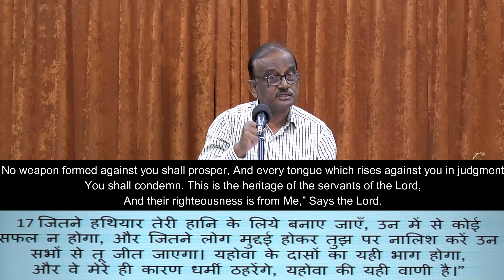Online Bible Study | 28 Oct. 2020 | Full Life A.G Church | Rev. D. Dharmaraj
Full Life A.G Church, Indira Nagar, Lucknow